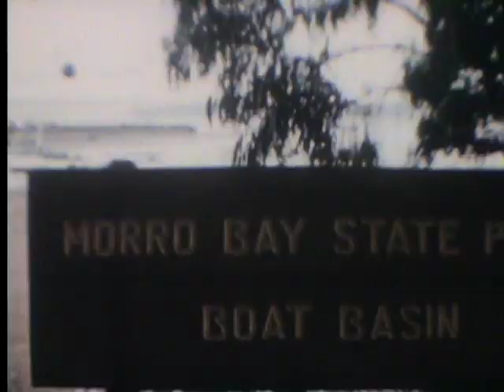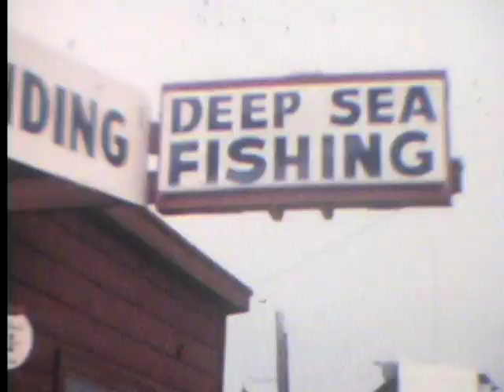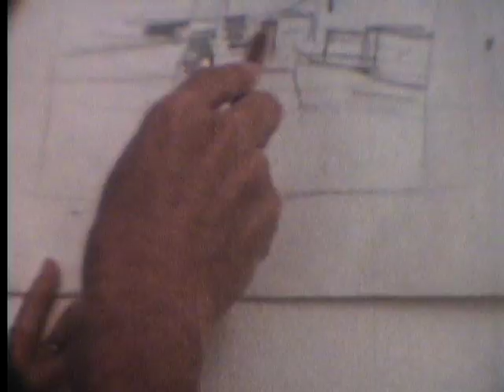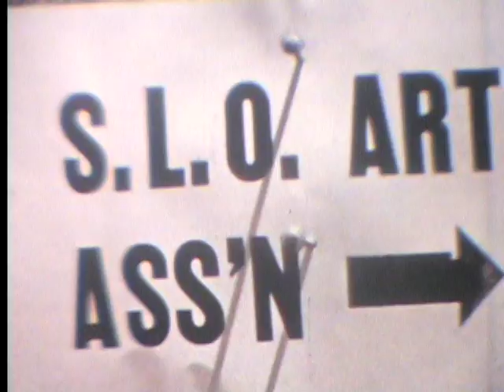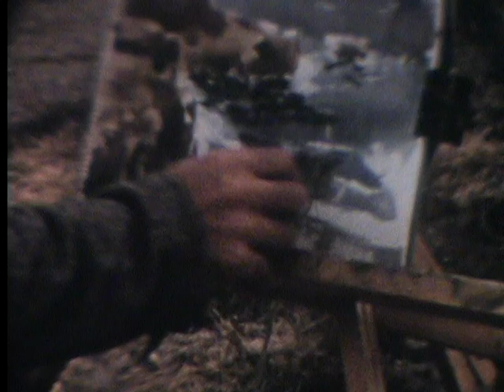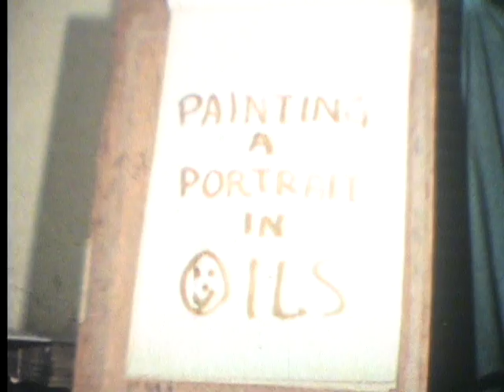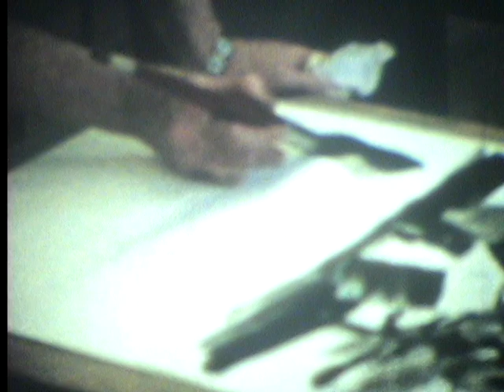TaylorFamily 017.1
* Evans the potter at work in Dexter, MO.  Tony and Amber trying their hands at pottery.
* Morro Bay State Park, CA.  Boat basin.  Artists painting water colors of boats.  Amber sketching boats.  Harold Forgestein sketching and water color painting.  Mom's fellow art student - 90-yr-old and I can't remember his name.
* Heidi puppy wiener dog learning how to navigate stairs.
* Morro Rock, and more boat basin artists.
* S.L.O. (San Luis Obispo) Art Association sign.
* Artists and picnic at property of A. Gamboni & Wm. Reed
* Artists painting landscapes and seascapes, with Harold
Forgestein.  Kids playing on the actual seascape.  Kids in swimming pool.
* More of weiner dog Heidi learning to navigate stairs
* Painting a Portrait in Oils - class by Harold Forgestein
* Ink painting - still life and landscape
* more of Heidi weinerdog, older now